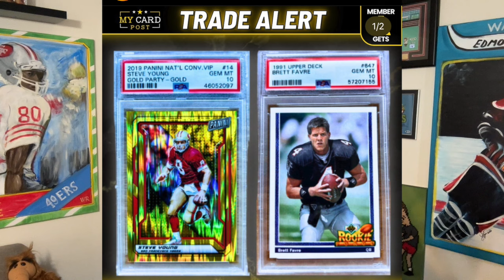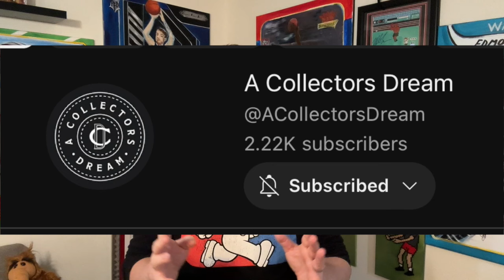RANT: The Obvious Question Mark Around Sport Card Cleaning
The sports card cleaning debate rages on, but isn't there a simple question that needs to be answered?

Check out My Card Post here for FREE buying and FREE selling with a low monthly paid subscription: